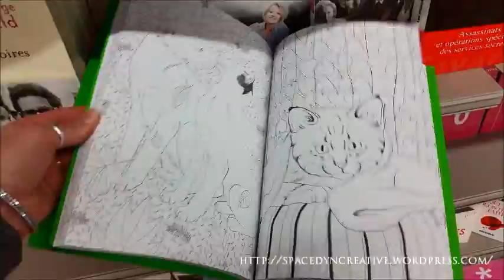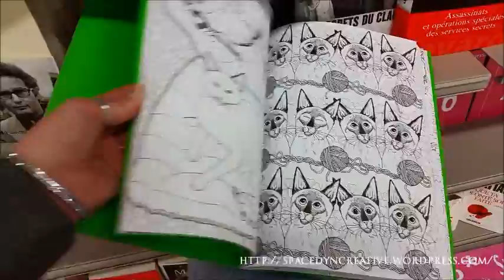Présentation du livre Hachette Art Thérapie : Chat-Thérapie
Présentation RAPIDE du livre Hachette Art Thérapie : Chat-Thérapie